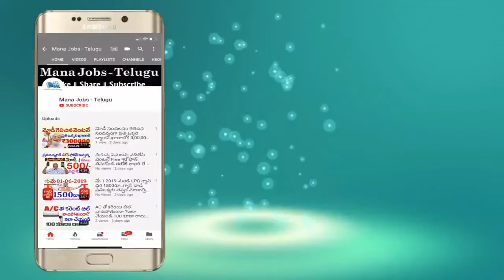కేంద్రం నుండి మోడీ బంపర్ ఆఫర్.! 15000 నేరుగా మీ ఖాతాలోకి వస్తాయి..వెంటనే తీసుకోండి || SBI Scheme